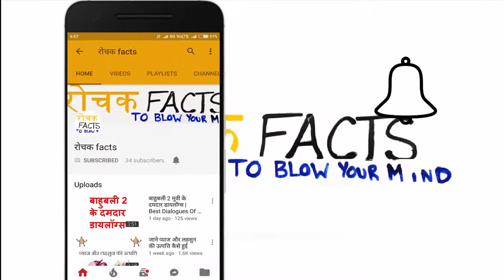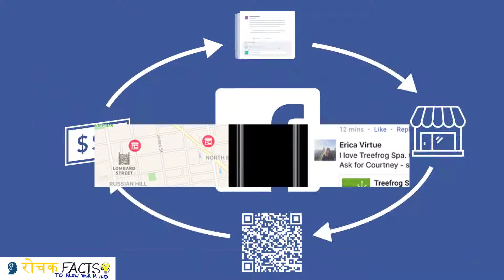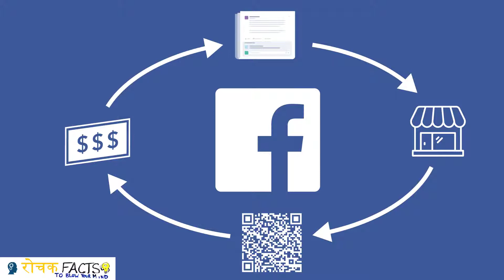Interesting Facts about Facebook